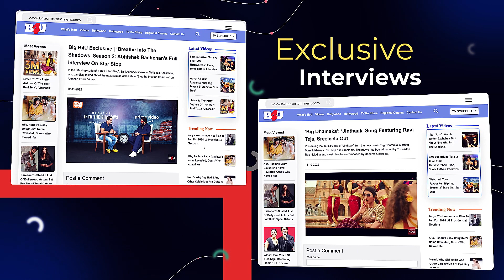B4U Global Website Launch at A one stop shop for all things entertainment.